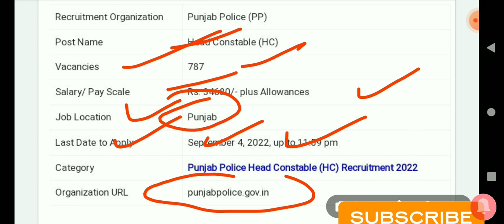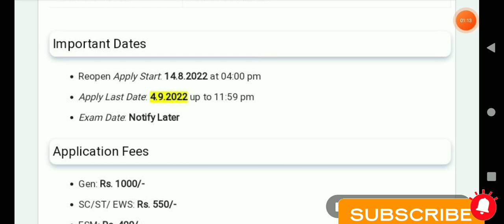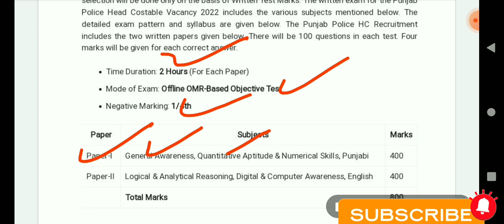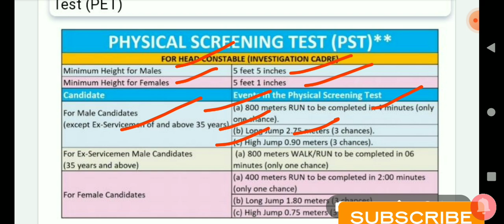Punajb Police Head Constable Requirment 2022। Punjab Police Bharti 2022। पंजाब पुलिस में निकली भर्ती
punjab police
punjab police sub inspector
punjab police si recruitment
punjab adda247
punjab police sub inspector exam preparation
punjab police admit Card
Punjab police requirment